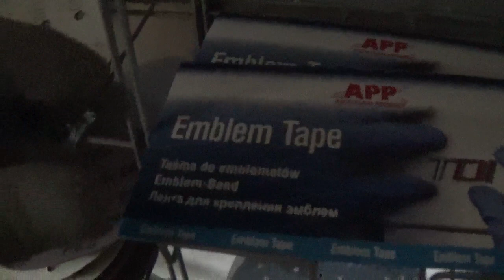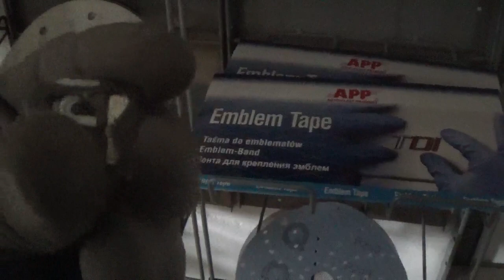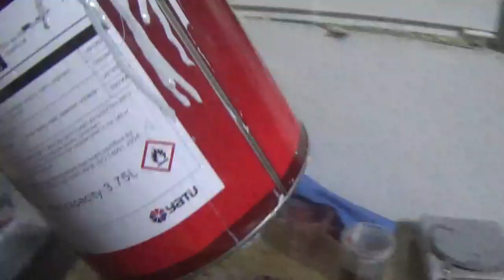Тесты на скорость снятия лкп, и что вообще у нас твориться